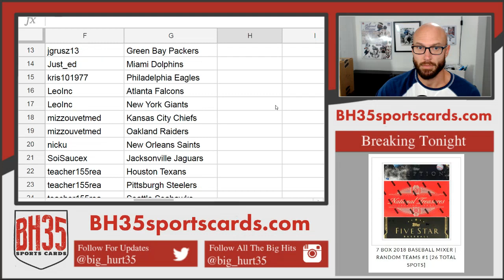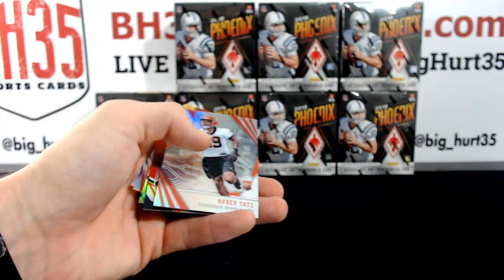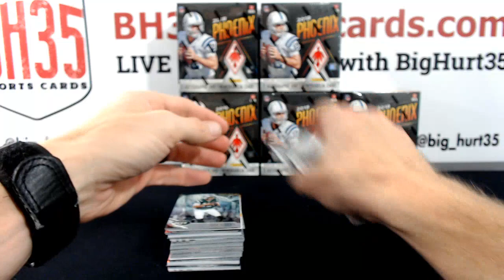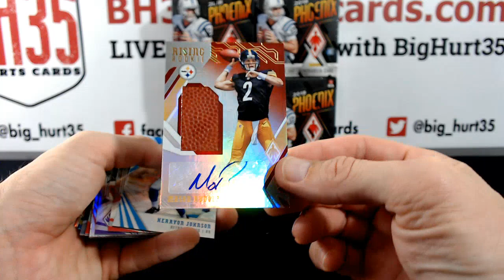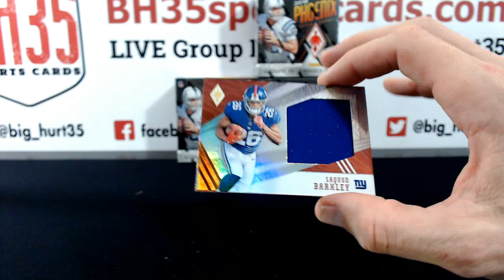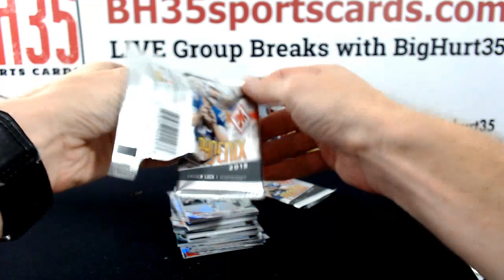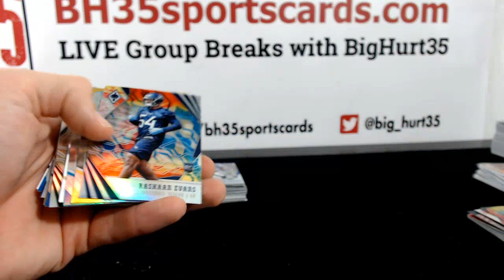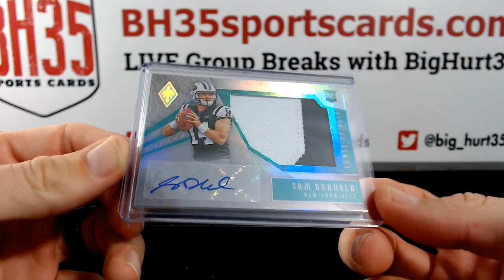2018 Panini Phoenix Football | 8 Box Case Break #4 Pick Your Teams